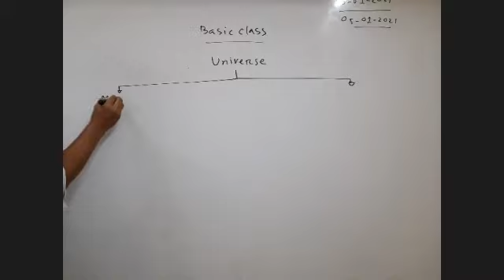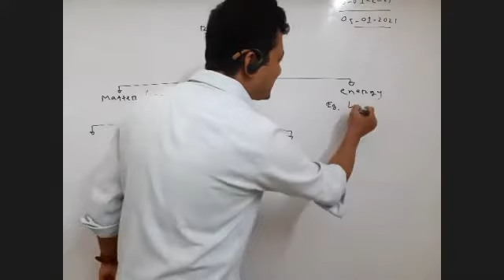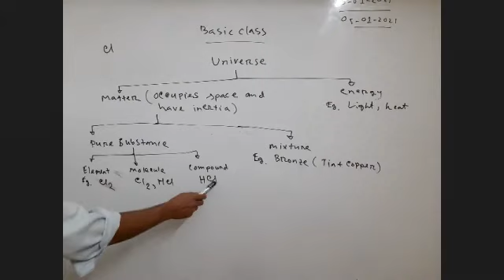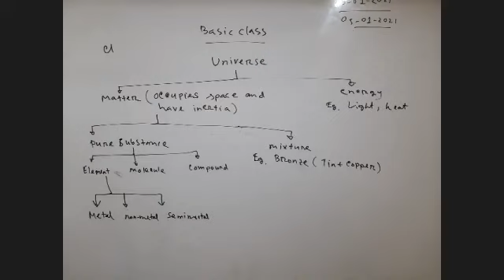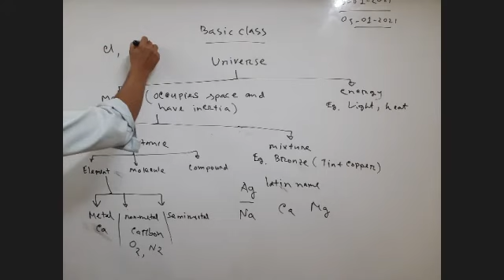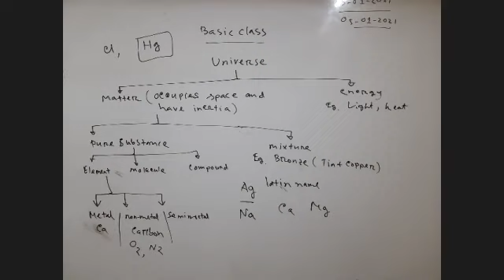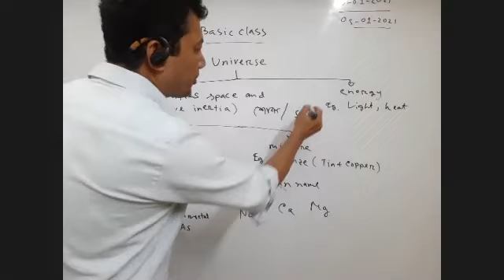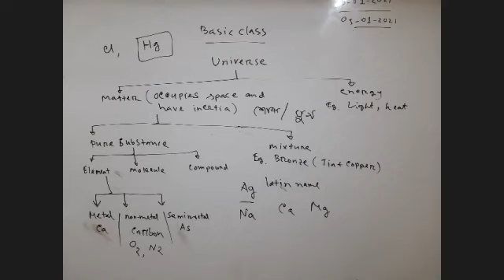Basic knowledge of secondary level chemistry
Chemistry
Topic: Basic knowledge
attendees: IX-batch1